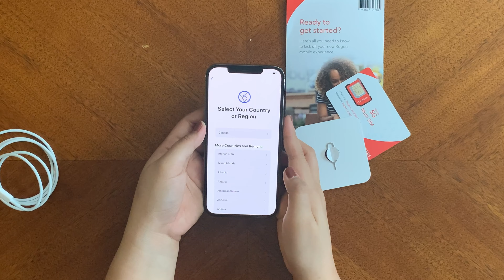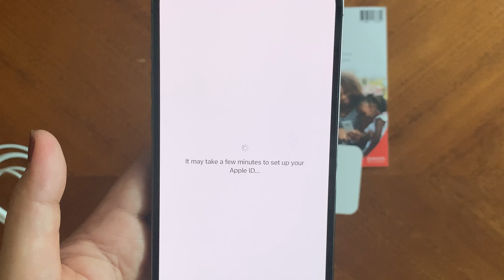Unboxing iPhone 12 ProMax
See the iPhone 12Pro Max unedited, no filter video. Just a quick unboxing. Be using this in filming our next vlog.

Camera: Canon SL2 and iPhone XS Max
Editor: LumaFusion
Audio: KimaFun Wireless Mic and MOVO Mic